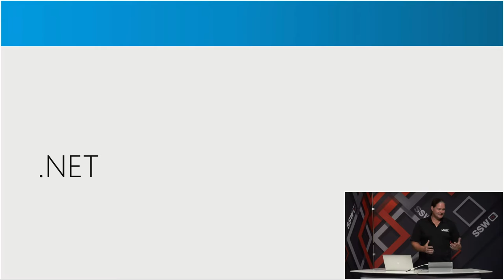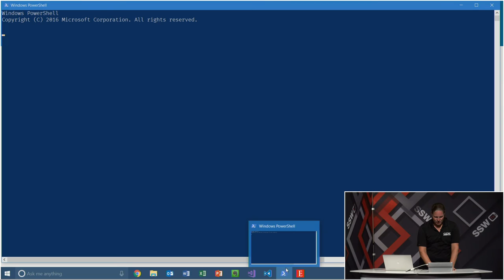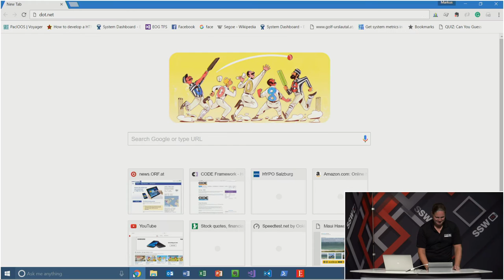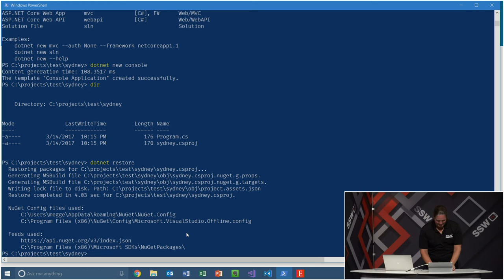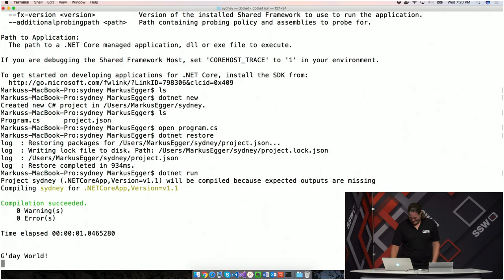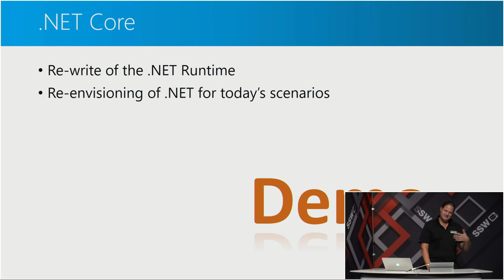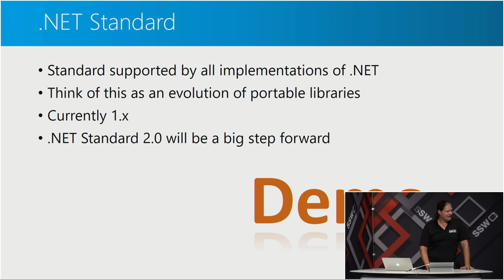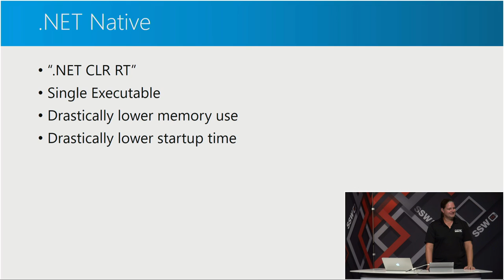The State of .NET​ with Markus Egger: Chapter 2 | .NET Platform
A free, unbiased look at the current and future development! The industry is in a state of flux. What does that mean for your software projects today and tomorrow? Will your skills be outdated? Will your current investment become obsolete? What should you focus on right now? And what will become important a year or two down the road? What technologies do you need to learn?

Topics include:
• What's new and useful in the world of .NET? What's .NET's role (and Microsoft's role) in a modern world of development? The new approach, and more!
• Cloud Development with Microsoft Azure (including a look at various individual Azure offerings)
• Visual Studio & Visual Studio Code
• The dramatically new world of .NET Core
• .NET Development on the Mac and Linux
• Web development with Angular 2.0 (from a .NET perspective)
• HTML5, JavaScript, TypeScript, Frameworks
• Xamarin
• Desktop development options (WPF, UWP, HTML on the desktop with Electron, ...)
• Visual Studio for the Mac
• And more!

In this part, Markus discusses .NET, .NET Core, the .NET Standard, and .NET Native